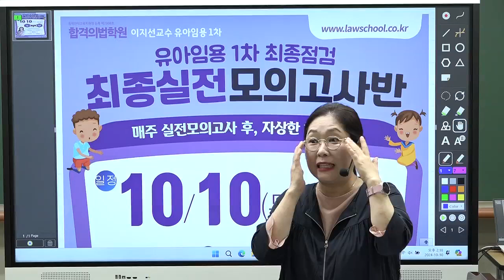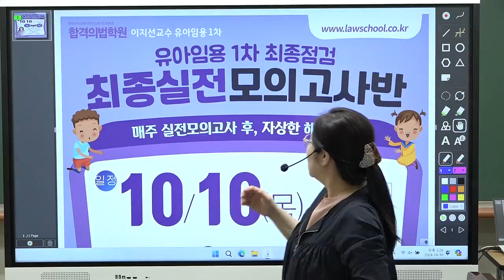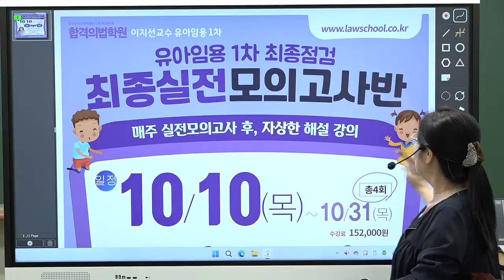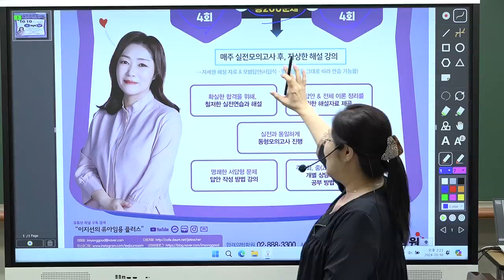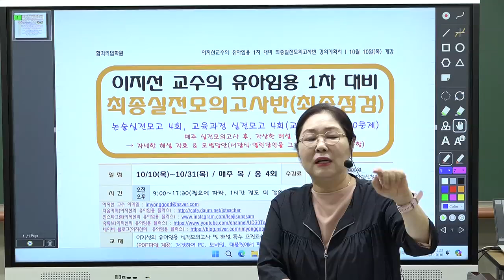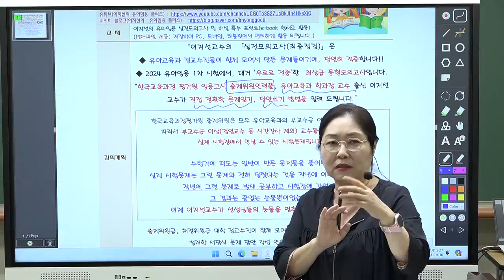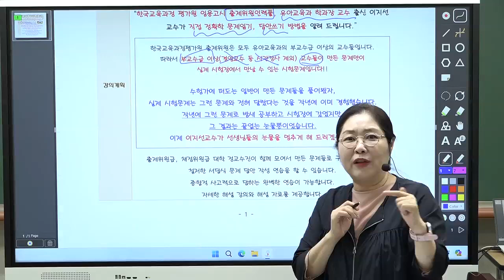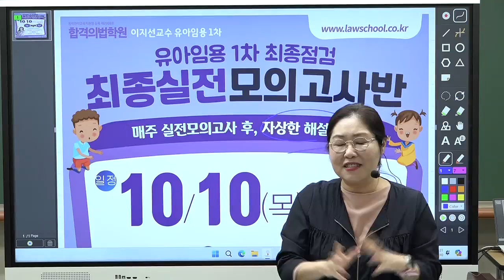[이지선 유아임용] 최종실전모의고사반 O.T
[강의특징]
1. 실전과 동일하게 동형모의고사 진행
2. 확실한 합격을 위해, 철저한 실전연습과 해설 → 관련 이론 강의 및 핵심 정리
3. 모범답안 & 전체 이론 정리를 위한 해설자료 제공 (PDF파일 : e-book처럼 활용하세요~!)
4. 명쾌한 서답형 문제 답안 작성 방법 강의 → 모든 서답형 문제에 모범답안 제공
5. 주 1회, 줌(Zoom)에서 만나 개별 상담과 맞춤식 공부 방법 관리 (최종 정리 단계를 핵심적으로 관리하여, 시험에 임하게 됨)